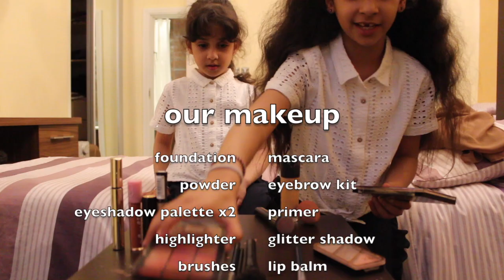Blindfolded Makeup Challenge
WE HAD SO MUCH FUN PLAYING THE "BLINDFOLDED MAKEUP CHALLENGE" TOGETHER !! AND A BIG SHOUT OUT TO "JASMINE" FOR ALWAYS SUPPORTING USSSS - WE LOVE U AND THANK YOU SO MUCH FOR THE LOVE AND THE SUPPORT YOU'RE SHOWING US EVERYDAY!